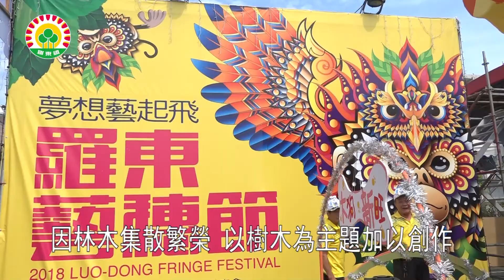107年羅東鎮公所社區總動員藝穗創意工坊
107年羅東鎮公所社區總動員藝穗創意工坊
羅東鎮公所號召社區一起加入創意工坊，讓社區居民凝結共識，發揮巧思，動手製作藝穗節花車，這是鎮公所多年來堅持散播藝術穗花的理念。
01 羅東鎮長 林姿妙
羅東因林木集散產業而繁榮，今年的創意工坊裡，不少社區仍然以木頭來製作像是水車和大型木偶等造型，此外，也邀請藝術家帶領羅東地區的社區工作者，以手作方式，創作出屬於自己社區故事元素的藝術作品。
經過連日來的努力，在最後的裝飾打點下，終於完成自己社區主題的花車。
02 羅東鎮大新社區總幹事 吳宜璇
有些社區以生肖為題材，有些取自市區餐廳的山珍海味，在大家集思廣益下，集結了六十支隊伍，要參與今年的踩街活動。
提供創作空間，讓社區民眾集體參與製作，最後以花車的形式，呈現給各地來的遊客和在地鄉親，看見藝穗節深耕羅東社區居民的文化，已經開花結果。